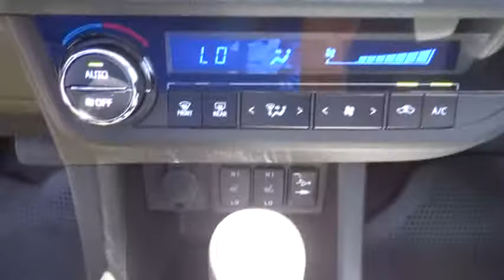2014 Toyota Corolla Ontario, Corona, Riverside, Chino, Upland, Fontana, CA 143715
Crown Toyota: Servicing Ontario, CA near Corona, Rancho Cucamonga, Riverside, Chino, Upland, Fontana, California
2014 Toyota Corolla LE Premium - Stock#: 143715 - VIN#: 5YFBURHEXEP099778

Crown Toyota - New
1201 Kettering Drive

 Step into the 2014 Toyota Corolla! It offers great fuel economy and a broad set of features! Top features include front fog lights, a trip computer, heated seats, and more. Smooth gearshifts are achieved thanks to the efficient 4 cylinder engine, and for added security, dynamic Stability Control supplements the drivetrain. Our sales staff will help you find the vehicle that you've been searching for. We'd be happy to answer any questions that you may have. Come on in and take a test drive!